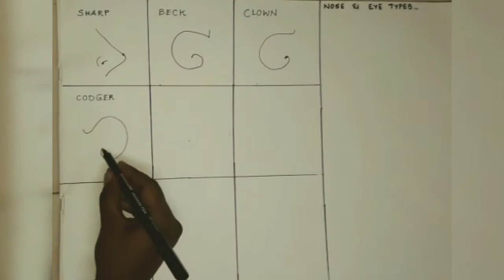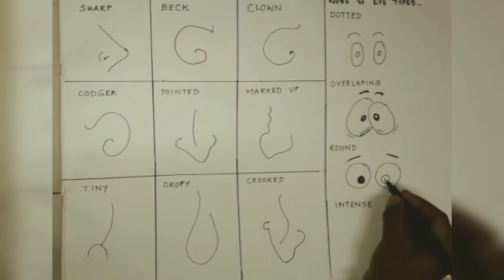Nose and Eye Types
Few types of eyes and nose